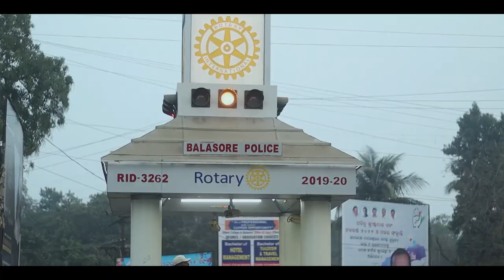Helmet || Odia Short film || Official Selection || Odisha Road Safety || Manmay Dey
Safety is the Must things for Everywhere. Government spending the Huge amount on Awareness. Road safety slogans are important to remind the people to follow traffic rules.

The number of road accidents is increasing and the only way to reduce them is to create awareness among people using these road safety slogans. Better Communication definitely increase Awareness and saves the Life.

ARTIST-    MANMAY DEY
                  TANUSHREE